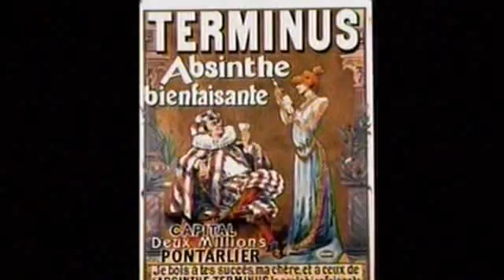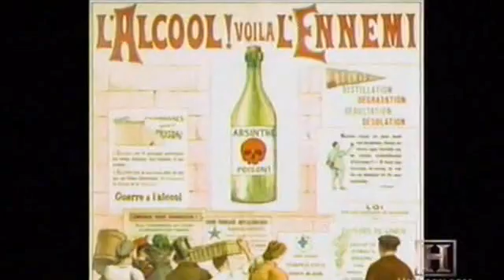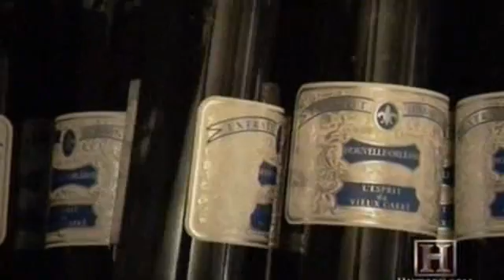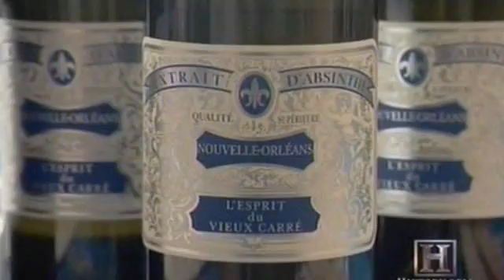Jade Liqueurs absinthe at the Combier distillery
Master absinthe distiller and american chemist T.A. Breaux is featured showing the absinthe distilling process and dispells a lot of the myths and exaggerations about this fine spirit.